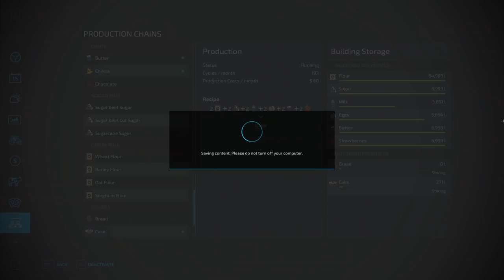BREWERY // Making the Finest Craft BEER // Farming Simulator 22 Gameplay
BREWERY!  Making the Finest Craft BEER!  This Mod finally brings alcohol to Farming Simulator 22!  A Brewery, Bar, and 4 Types of Beer can be made!  Check it Out!

StreamBeats